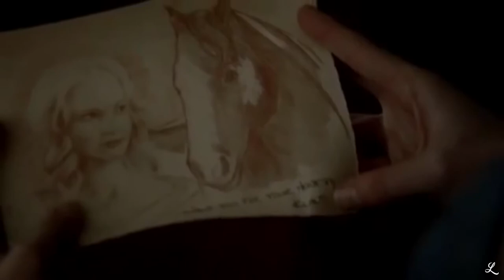Caroline + Klaus | i deserve better than that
1080p + small screen + earphones

ᴘʀᴏɢʀᴀᴍ ⟩ sony vegas 13
ᴄʜᴀʀᴀᴄᴛᴇʀ ⟩ caroline forbes and klaus mikaelson
ғᴀɴᴅᴏᴍ ⟩ teen wolf